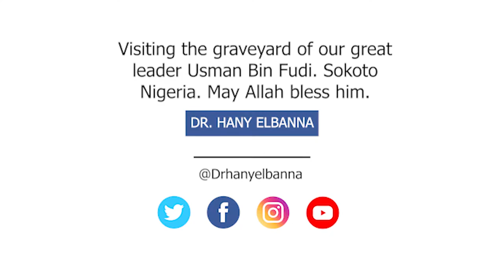Visiting the graveyard of our great leader Usman Bin Fudi | Sokoto Nigeria | Dr. Hany El Banna